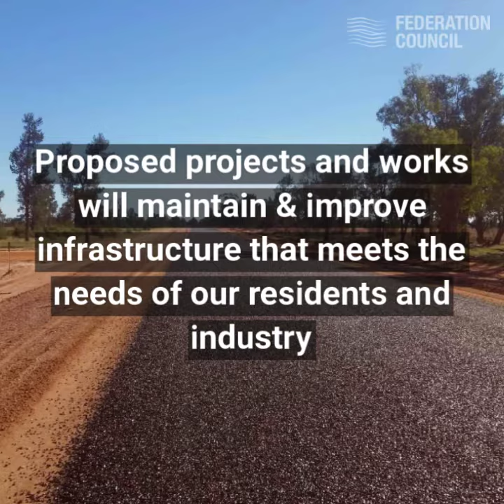Federation Council Draft 2021 2022 Budget Highlights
Federation Council has endorsed its draft 2021/2022 Operational Plan, 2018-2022 Delivery Program and Financial Plans at a special meeting on Tuesday, 4 May.